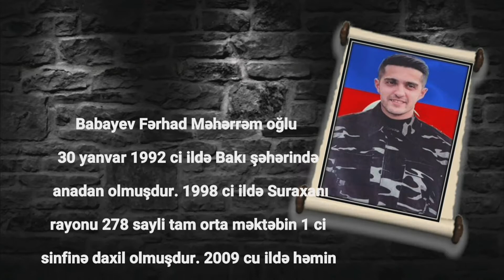Şəhid Fərhad Babayevin xatirəsinə ithaf olunur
Vətənimizin ərazi bütövlüyü uğrunda qəhrəmancasına canını qurban verən şəhid Fərhad Babayevin əbədi xatirəsinə həsr olunur